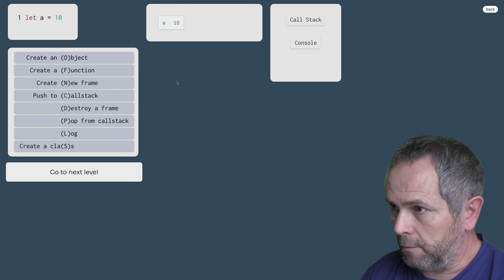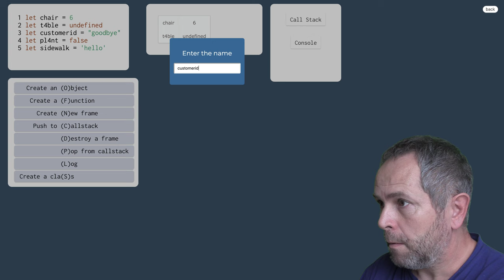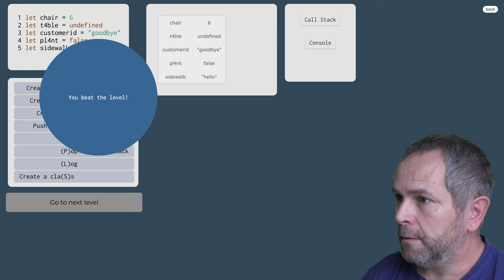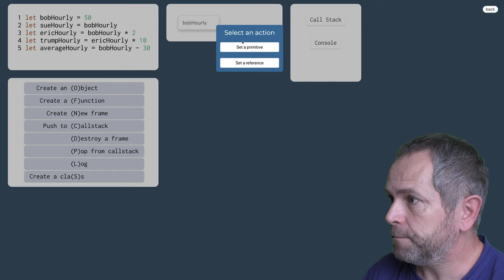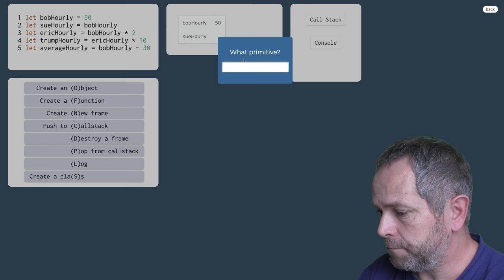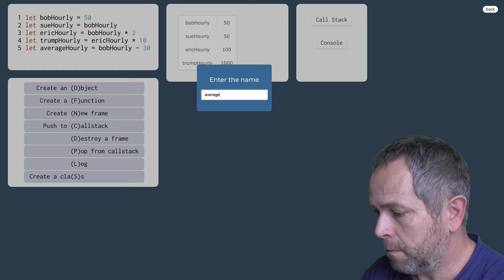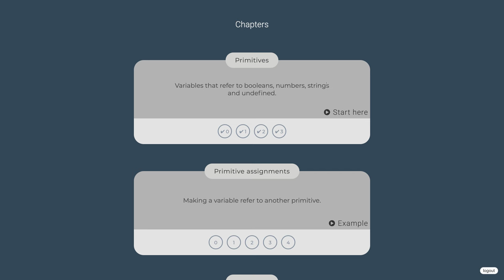975 👅 1.2.5b Premenné - logické, číselné, reťazcové a undefined - cvičenia